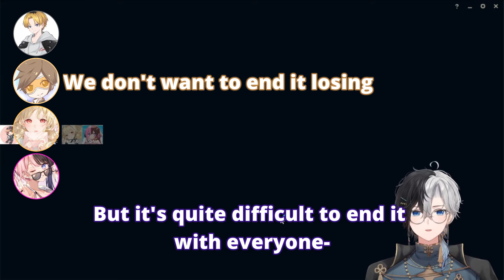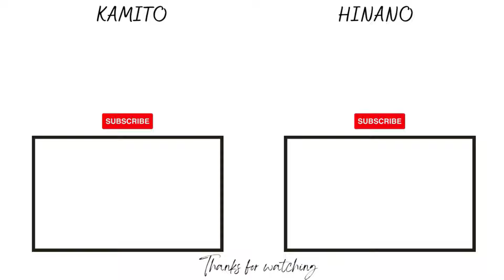【ENG SUB】 OREAPO "My kind side came out" Episode 286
【08/03/2024】

▼Geinin Ryodan▼

↓BGM↓
 DOVA-SYNDROME

"Mashirokeke" by beco (Noiseless World)